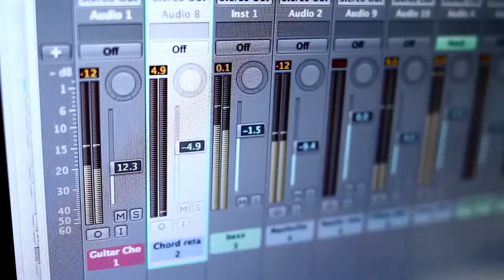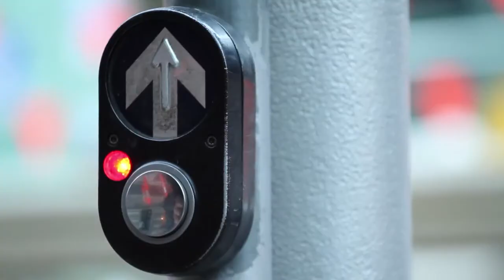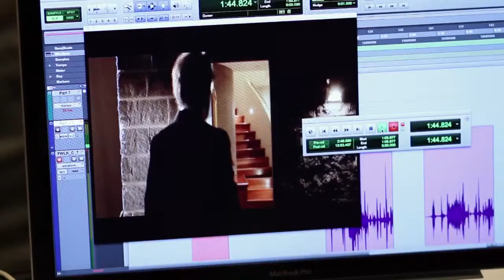Học viện SAE điều kiện đầu vào ngành kỹ thuật âm thanh Audio tại Melbourne ( Phần 5 )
Du học Úc, công ty du học, công ty du học Úc, du lịch Úc, tư vấn du học Úc, điền đơn phỏng vấn khẩn Úc, hỗ trợ chuyển trường ở Úc, hỗ trợ chứng minh tài chính du học Úc, hướng dẫn làm hồ sơ kết hôn Úc, Du học, Du học Úc, công ty du học, công ty du học Úc, du lịch Úc, tư vấn du học Úc